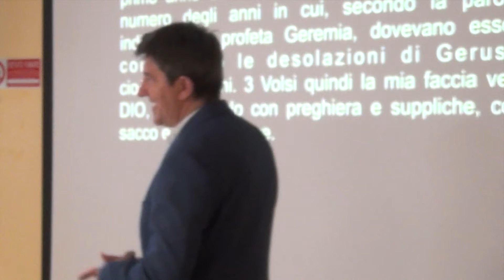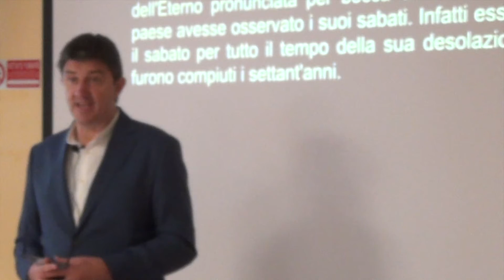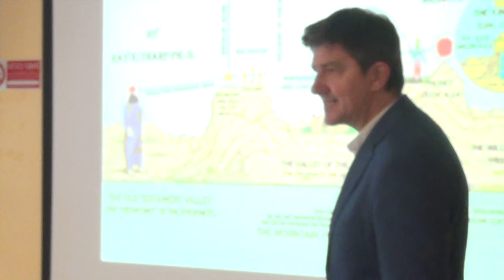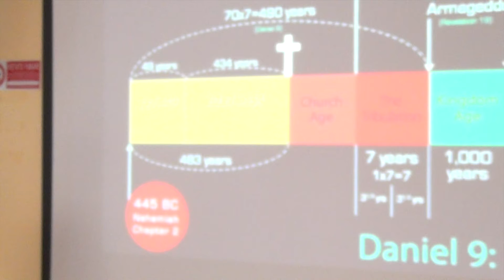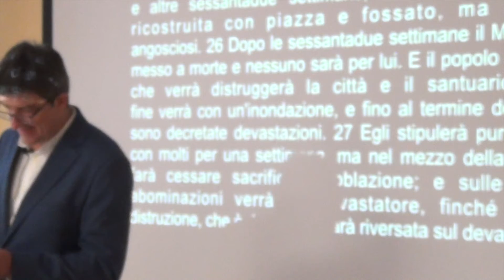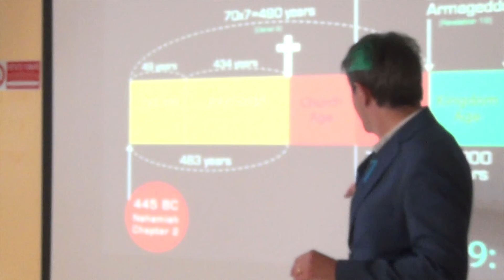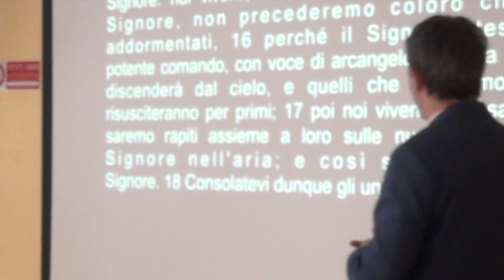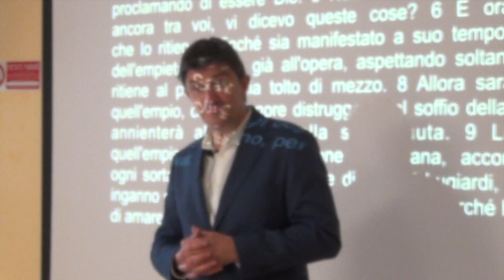Le 70 settimane di Daniele 9